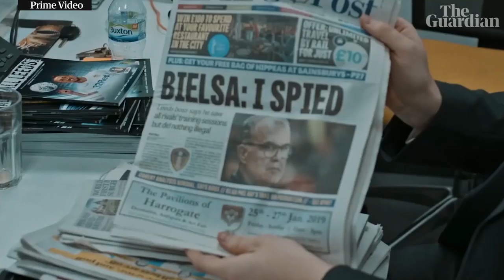Leeds United docu-series on Bielsa's first season, narrated by Russell Crowe – trailer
Leeds United and Amazon Prime have released the trailer for Take Us Home, a new docu-series covering the club’s push promotion during the 2018-19 season after a 15-year absence from the Premier League.

The six-part series, which has been narrated by Academy Award winner and passionate Leeds fan Russell Crowe, includes exclusive footage of the players and staff, covers the 'Spygate' scandal manager Marcelo Bielsa found himself involved embroiled in, and addresses the controversial uncontested goal during the team's match against Aston Villa in April.

Take Us Home: Leeds United  launches exclusively on Prime Video this August.